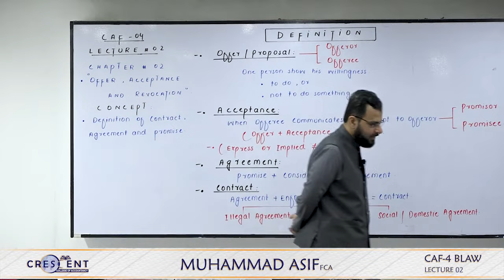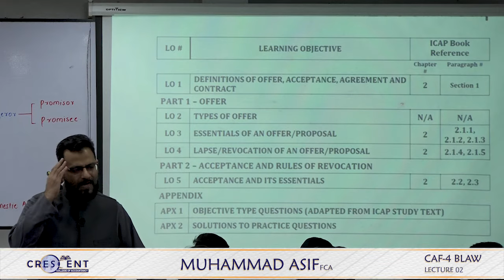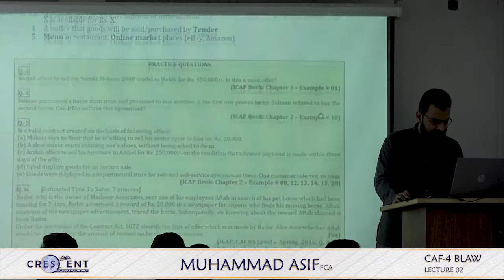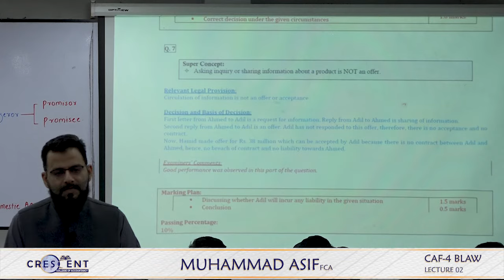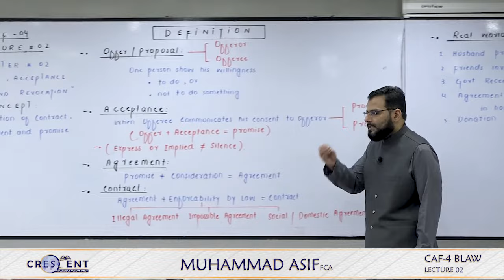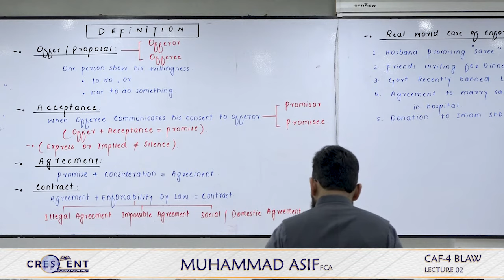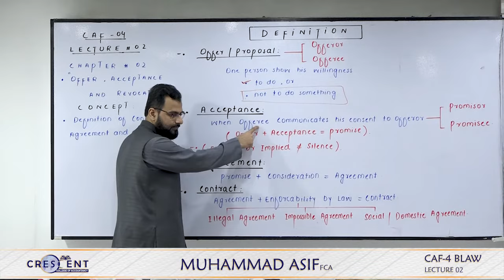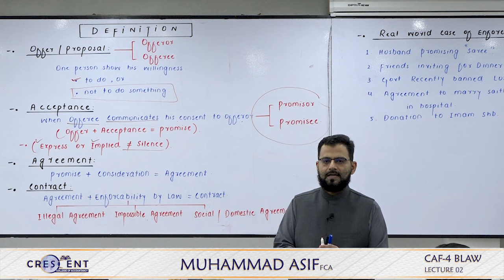CAF 4 Sir Asif Lecture 02